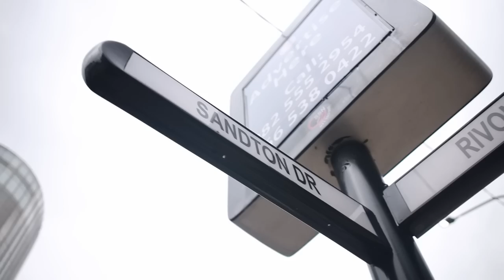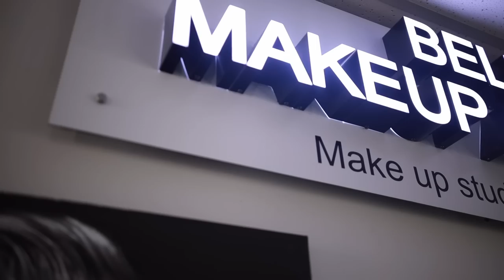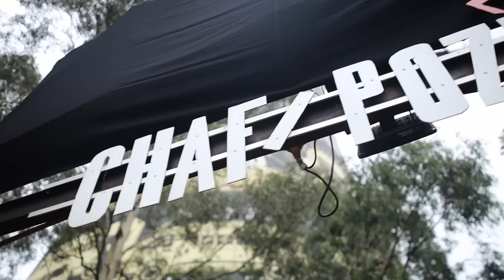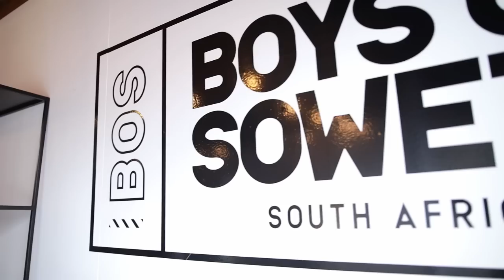Unfiltered Behind The Stars Vlog- PART 1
Happy Friday!! Hope you guys had a great week, here's something to get you into the weekend"s groove. Hope you enjoy it.

Let me take you through a behind the scenes of what happens behind the glamorous lives of superstars as we bring the ballroom experience to you screens.

Credits:
Director: Emmanuel Ndlovu
DOP: Kelvin Muvevi
Post Production: Tumi Mamabolo

Produced by: Banele Ndaba